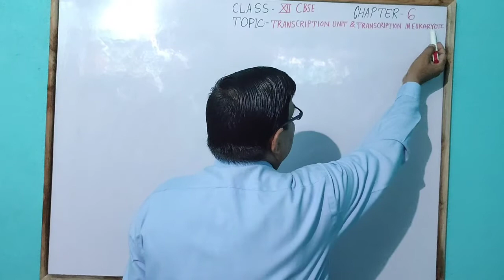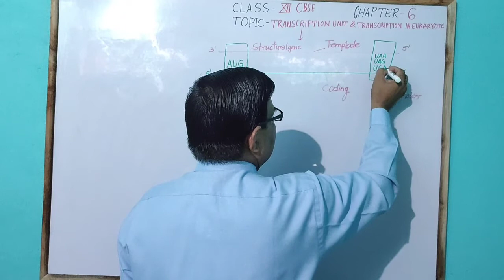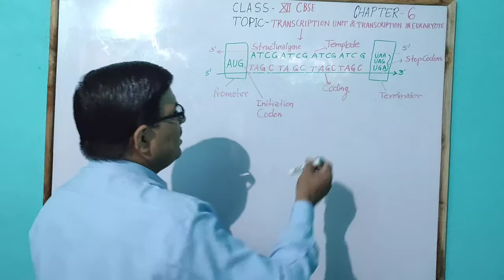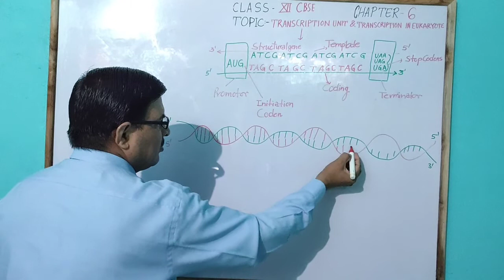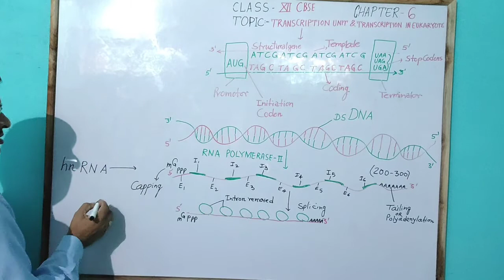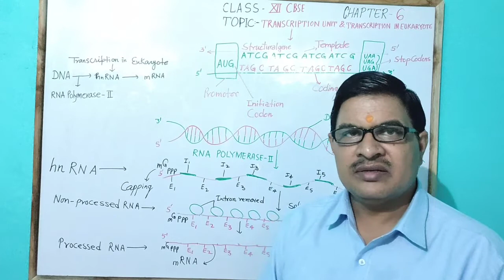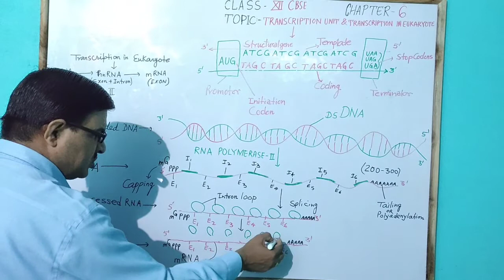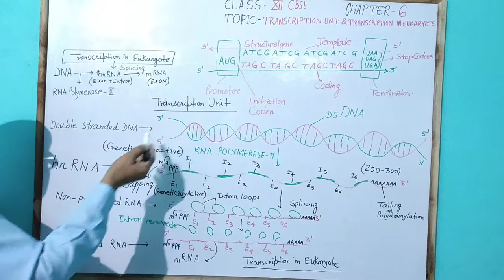Class XII CBSE Biology Chapter 6 Transcription Unit & Transcription in Eukaryote